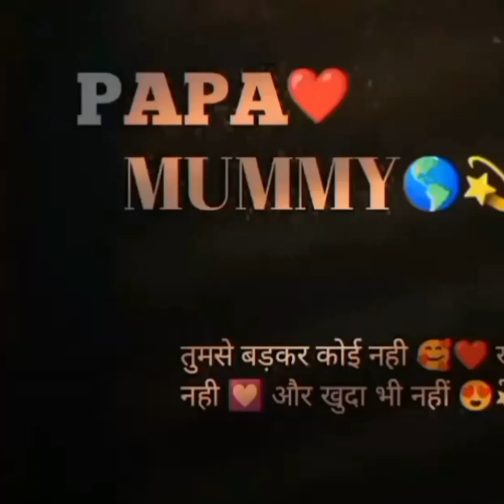✨🌞❤️‍🔥 like to subscribe 🌞✨